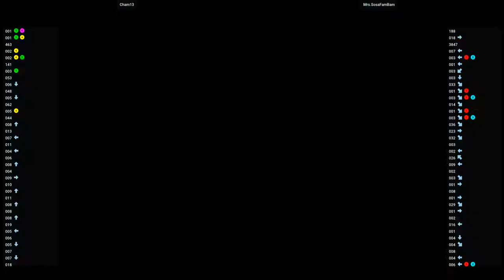MvsC2 Ratio 🕹 Cham13 VS Mrs.SosaFamBam